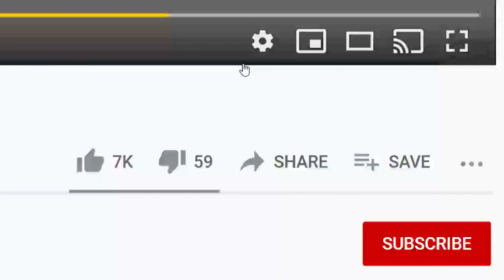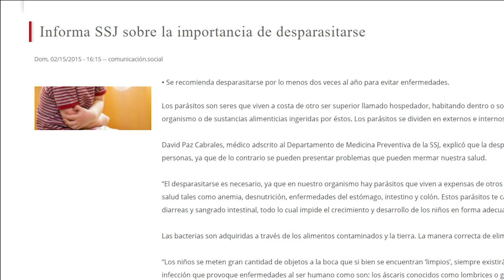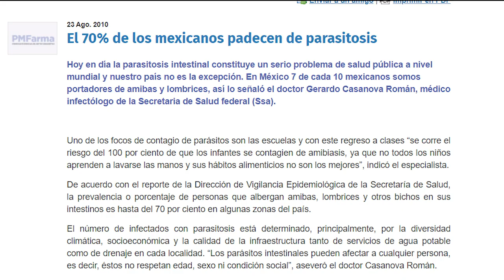The Medication I Take in Mexico But Not in the U.S.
Ready to Move to Mexico? Check out the COMPLETE Mexico Relocation Guide